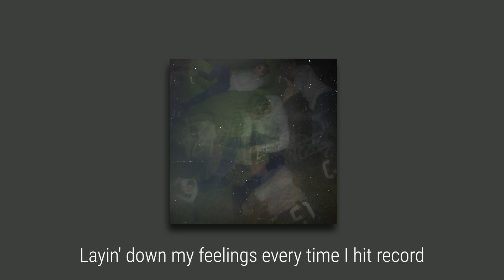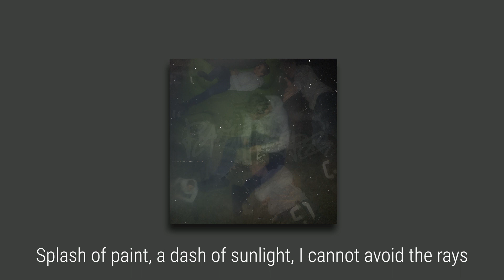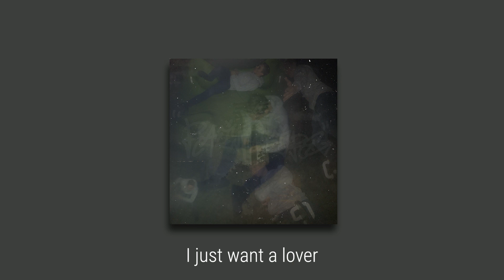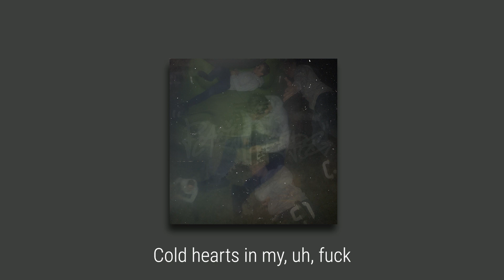COLDSTARS (ft. ZQNNEX)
The "coldstars." remix featuring ZQNNEX is track 1 of 30 from the album "creation is power." A select number of songs from this release will be brought to Spotify on July 17.

Tracks number 2 and 23 were copyrighted and are unable to upload.